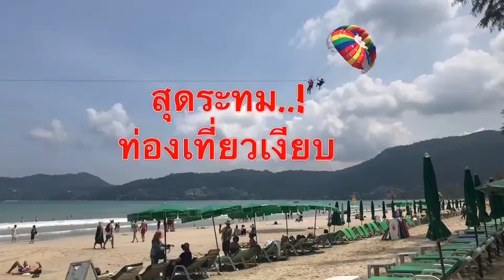ภูเก็ตระทม! นักท่องเที่ยวน้อย กระทบทุกอาชีพ บางรายถอดใจถอยตั้งหลัก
12/07/2019 ภูเก็ตระทม! นักท่องเที่ยวน้อย กระทบทุกอาชีพ บางรายถอดใจถอยตั้งหลัก
ศูนย์ข่าวภูเก็ต - เศรษฐกิจภูเก็ตทรุด นักท่องเที่ยวน้อย กระทบทุกอาชีพ บางรายถอดใจสู้ไม่ไหวต้องถอยกลับไปตั้งหลัก รอเศรษฐกิจดี นักท่องเที่ยวเพิ่ม กลับมาสู้ใหม่